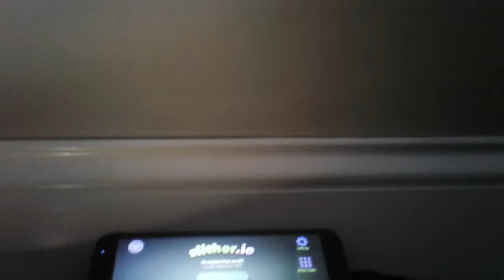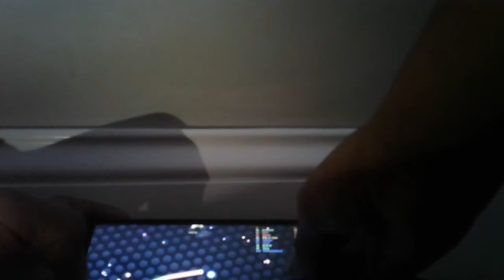Slither.io Gameplay Oof